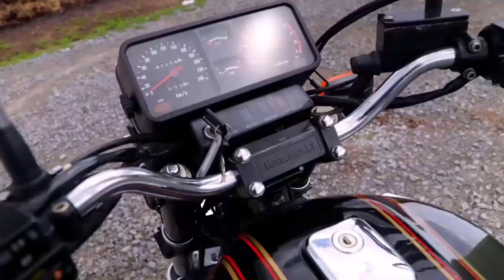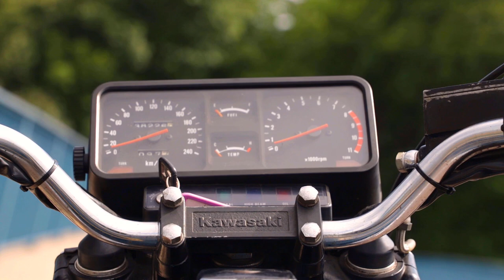Kawasaki Z1300 (1979/1982 Model) - The "Autobahn Stormer" - Legendary Six - Malta Squad Series Ep#2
KAWASAKI Z1300 - The "Legendary Six" - The Return of the "Autobahn Stormer"

The 2nd episode of the Malta Squad Series features the Kawasaki Z1300 which caused some controversy in the late 70s... With its 1300cc in-line six-cylinder engine, 120 hp and top speeds beyond 200 km/h, it was THE bike for all speedheads back in the day...

In my opinion it would be interesting, if Kawasaki designed, manufactured and distributed a modern version of the Z1300 in the near future... Maybe we will be able ride a daughter of the Autobahn Stormer one day... What do you think?!

As off 01:00: Black Kawasaki Z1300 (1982 Model)

72kW / 98hp at 6,900 rpm (throttle stop)
rims from Deget, LSL handlebar, steel flex brake lines
original factory Kawasaki 6in2 exhaust system

As off 07:12: Green Kawasaki Z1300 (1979 Model)

89kW / 120hp at 8.000 rpm
completely reworked & reassembled engine
stainless steel exhaust system distributed by MCG Göckeler
shock absorbers in the rear by Hagon
replica blinkers, upholstered seat

Regards and big thanks to Peter & Marianne for preparing the bikes, helping me film and supporting The Squad in general!!